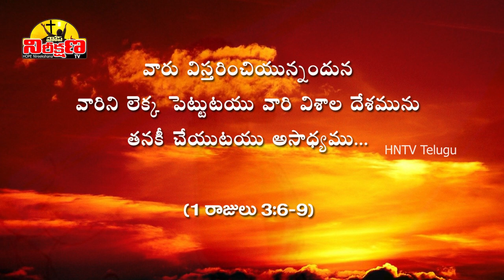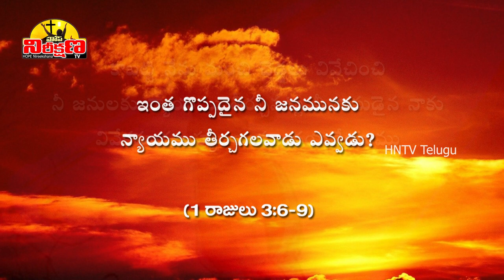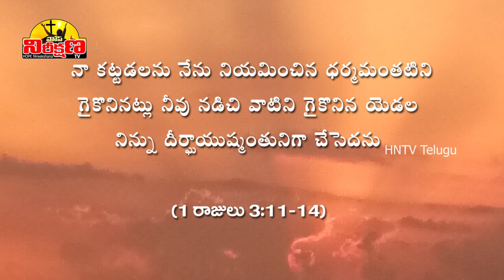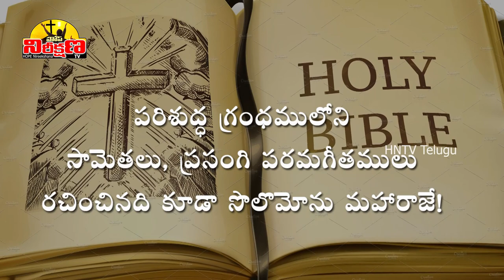SOLOMON BIBLE STORY 😇😇🔥 | జ్ఞానియైన సొలొమోను బైబిల్ స్టోరీ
Voice Over                 : Prasanth Nathala
Narration                    : Dr Vijaya Lakshmi N
Tech Support             : Pratheek Nathala
Presented By             : HOPE Nireekshana TV

సొలొమోను ( SOLOMON ) - BIBLE DICTIONARY (బైబిల్ నిఘంటువు) STORY OF SOLOMON STORY OF THE KING SOLOMON IN THE BIBLE ANIMATED CHILDREN'S BIBLE STORIES INTERESTING FACTS ABOUT KING SOLOMON రాజైన సొలొమోను Telugu Bible Stories-Solomon Telugu Christian Bible Movies - King Solomon తెలుగులో Solomon King సొలొమోను కల Solomon Dream Song of Solomon Telugu Message

Background Pics Credits:
Images by Sweet Publishingm From Free Bible Images
&quot;The Boys of the Bible, by Hartwell James, published by Henry Altemus Company, 1905, 1916 / Public domain
Simeon Solomon / Public domain
Pieter de Grebber / Public domain
Julius Schnorr von Carolsfeld / Public domain
Image by Adina Voicu from Pixabay
Public Domain Pictures
James J. Tissot, 'David Dances before the Ark' (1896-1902), gouache on board, The Jewish Museum, New York.
Pikrepo
Image by Andrea Speha from Pixabay

YouTube Music